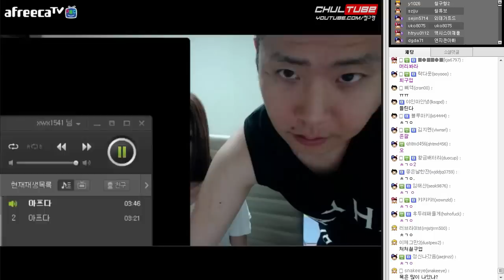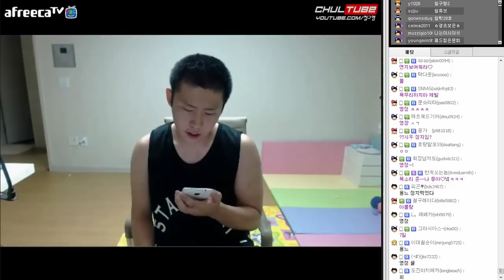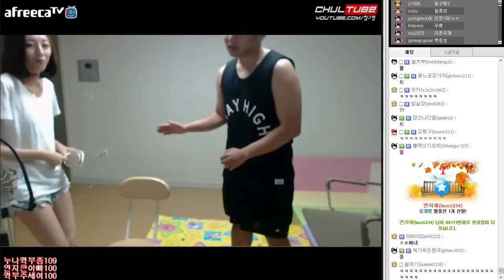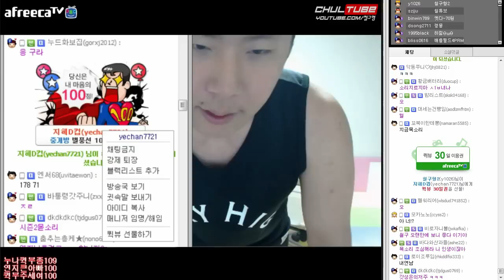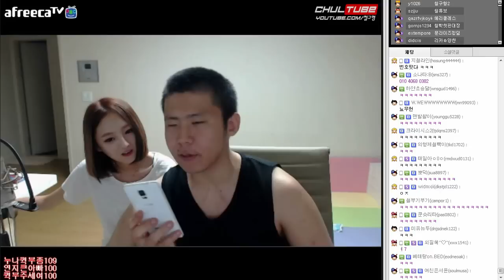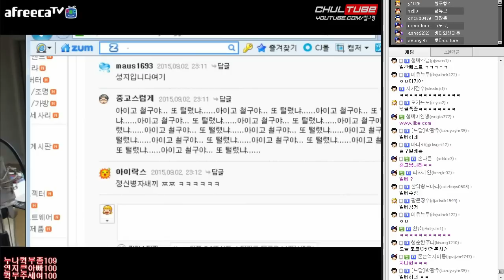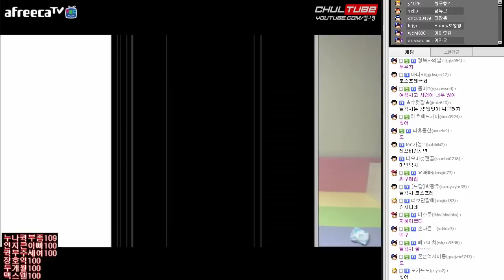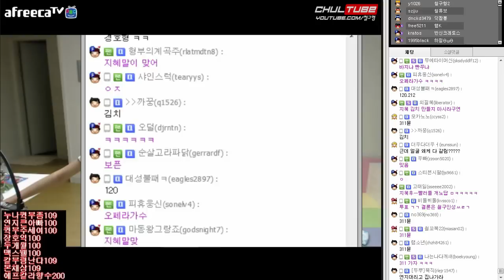철구&지혜, 수술 후 철구 복귀 전야제 1부 (15.09.02방송) :: BJ ChulGu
하이라이트영상은 철구쇼에서!